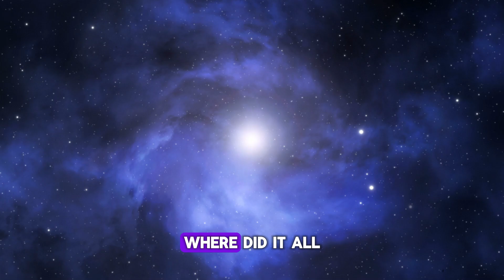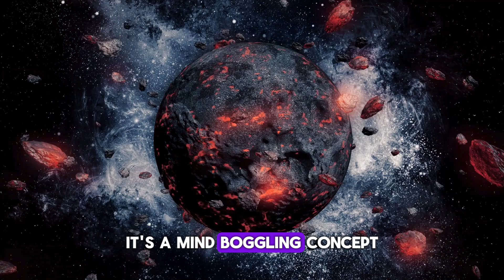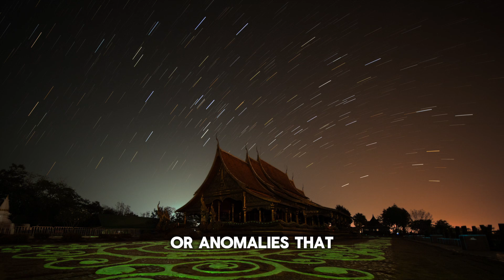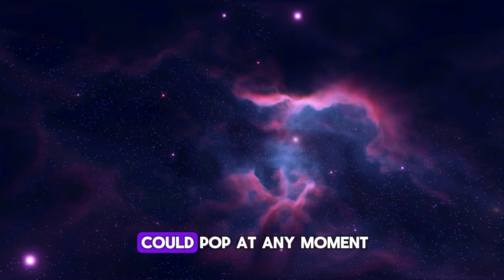The Scariest Theory of the Universe's Origin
Embark on an incredible journey through the cosmos as we delve into the origins and mysteries of the universe. 🌌 Discover the fascinating story of the Big Bang and explore theories that suggest it was merely a transition in an eternal cosmic rhythm. Dive into the mind-bending concept of the multiverse, where countless universes exist with their unique laws and constants, and uncover the unsettling False Vacuum Theory. Learn how this theory suggests our universe is not in its lowest energy state, likened to a ball precariously perched on a hilltop, and the potential for a wave of cosmic destruction traveling at the speed of light that could rewrite reality itself.